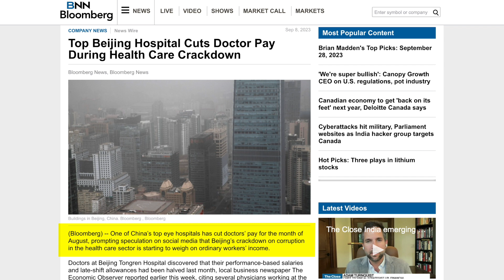Hospital pay cuts in China: Where has money gone?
News of pay cuts for healthcare professionals has been frequently circulated. Some hospitals even cut bonuses in half, despite the high price of medical treatment. This has brought about a question among the general public, "Where has the money gone?"